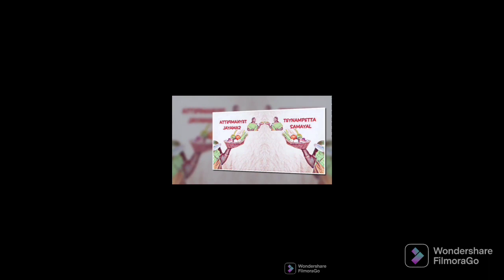Fresh catla fish Fry